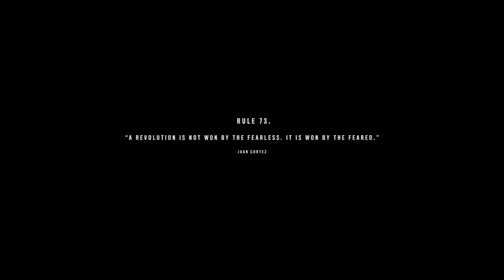Far Cry 6 Part 10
fishing champ